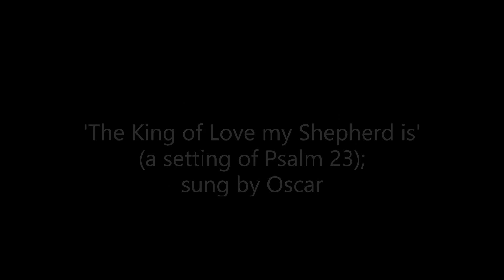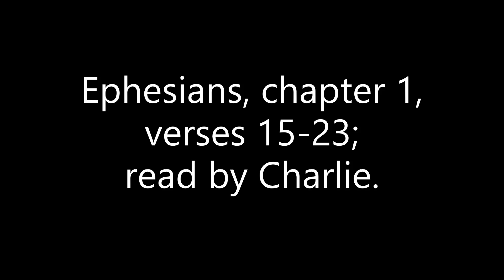Christ the King 2020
A service for the Feast of Christ the King (the last Sunday before Advent). President and Preacher: the Rector, Fr Barnaby Huish.